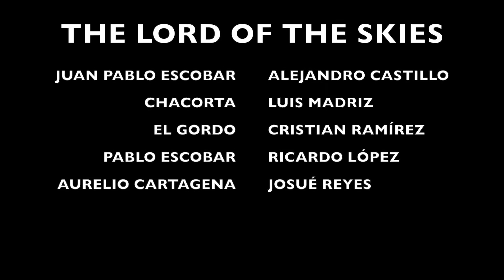1º Partial project - Advanced English II